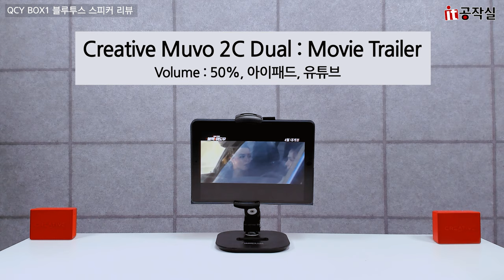이어폰보다 싼 블루투스 스피커 QCY BOX1 상세 리뷰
이어폰보다 싼 블루투스 스피커 QCY BOX1
제품의 특징과 실제 사운드까지 자세히 리뷰합니다.